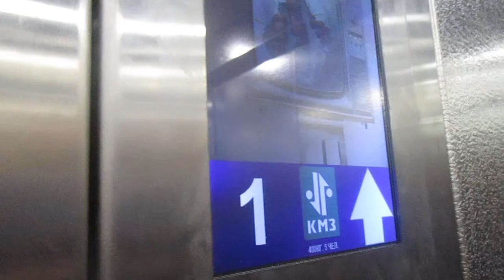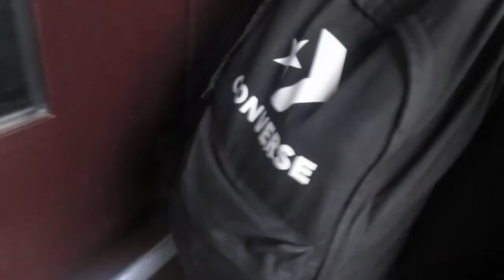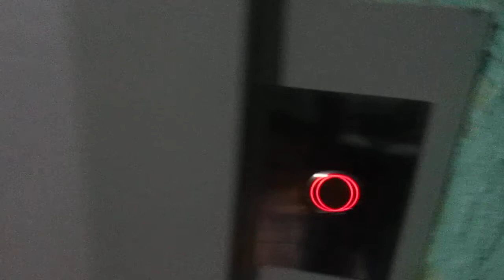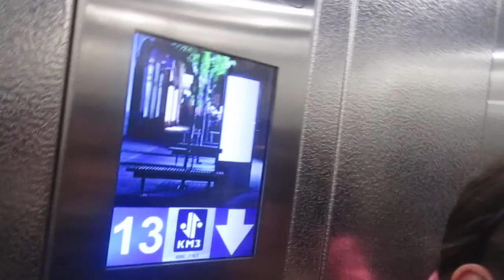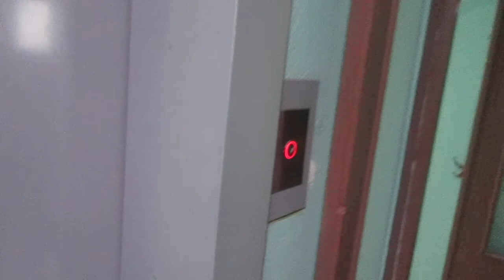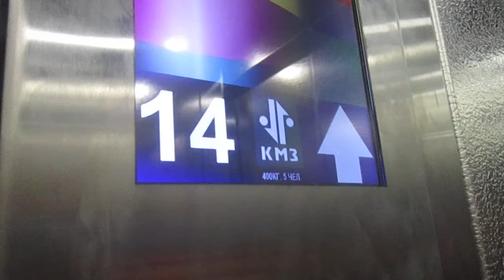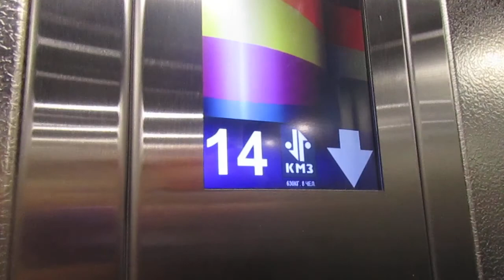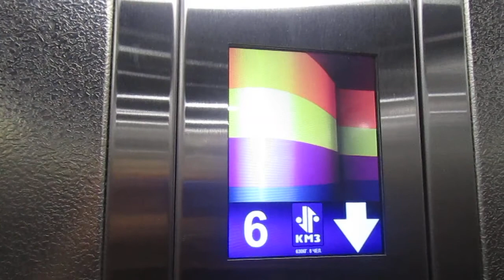ЛИФТЫ КМЗ СИРИУС- (2020-2021 Г.в) Q=400/kg Q=630/kg (Пассажирские Лифты Музыкальные) Г. Москва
Г. Москва  Улица Славянский Бульвар д.3 п-1

Этот Дом Занятый Консьержкой
В Видео Обзор Участвовал Dmitrii021293

Типы Лифтов: Пассажирские И Грузопассажирский

Марка Лифтов: КМЗ

Модель: Сириус

Скорость V=1m/s